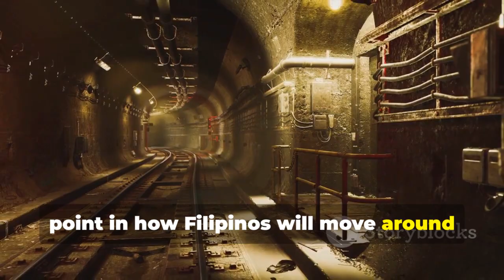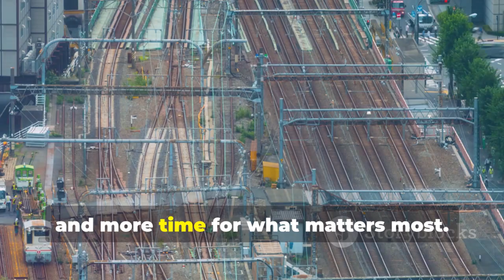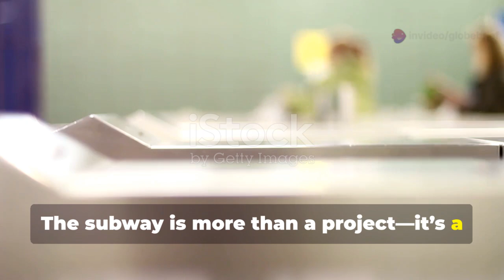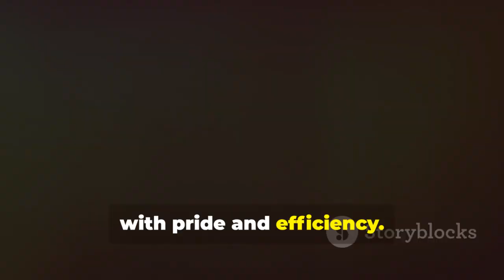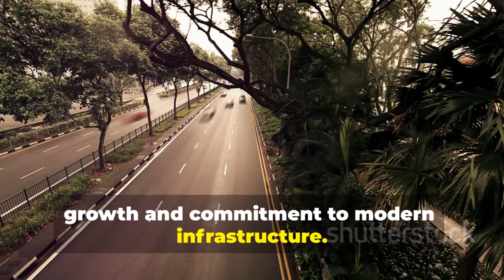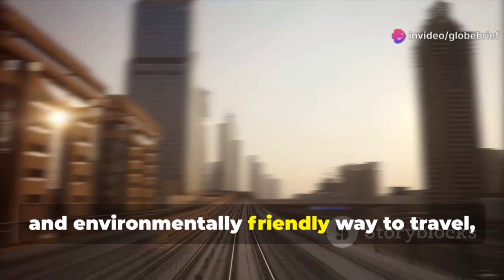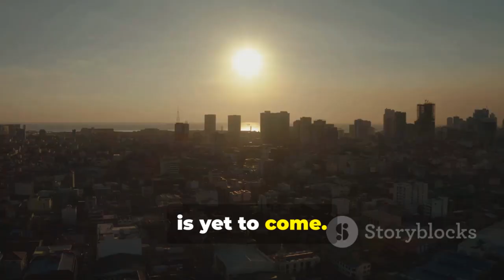10 Massive Builds That Will Reshape the Philippines by 2030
From the sky-piercing bridges of Cebu to the cutting-edge subway in Metro Manila, these 10 megaprojects are not just blueprints—they're becoming reality. Watch how innovation and ambition are changing the nation’s future before our eyes. Whether you're a proud Filipino or just curious, this will amaze you.

This video was created using a powerful blend of AI tools and human expertise to bring you fact-checked, exciting content.